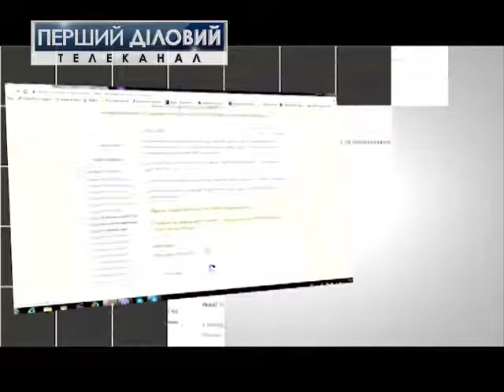OPEN CASE с Наталией Церковниковой за 23 февраля